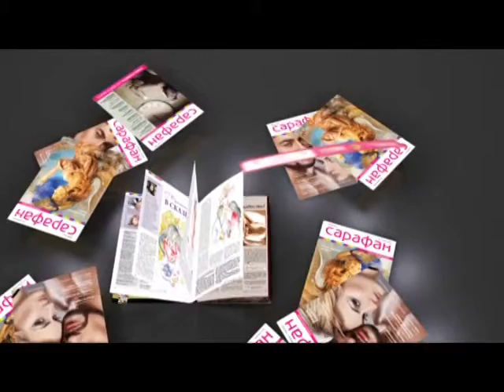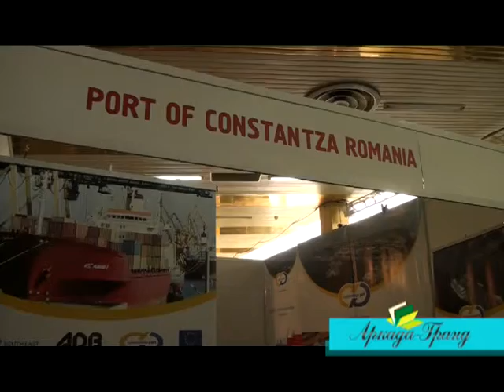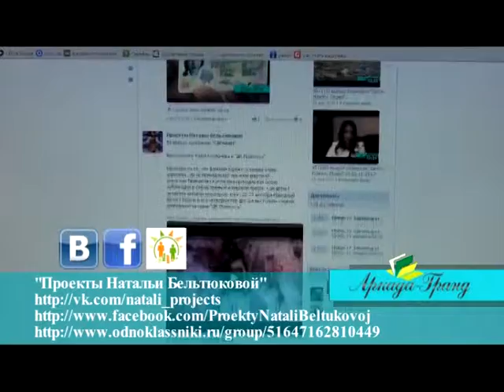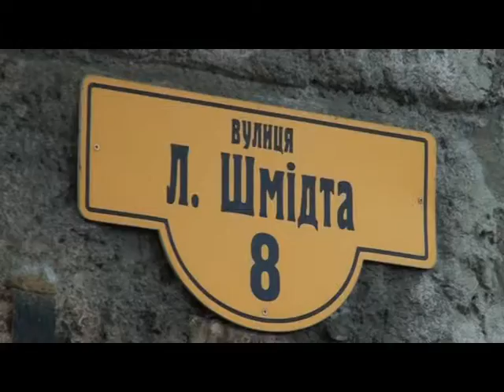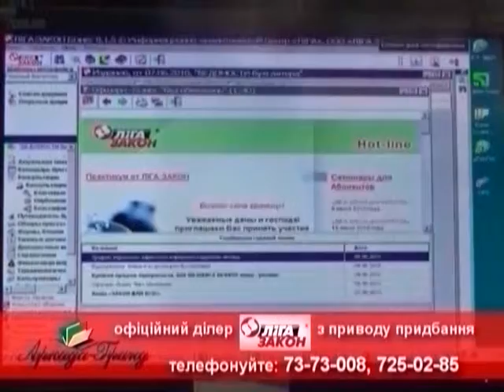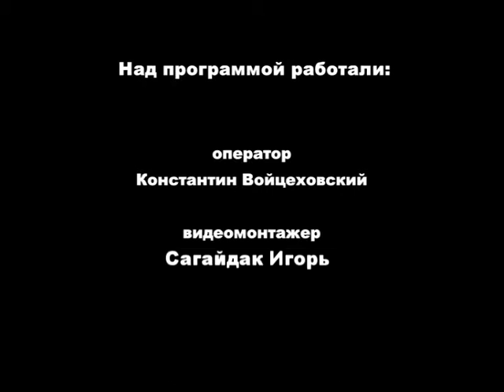66 (130) выпуск Закон.Налоги.Право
"Закон.Налоги.Право" - еженедельная телепрограмма, призванная помогать бизнесу и гражданам ориентироваться в быстро меняющемся и порой запутанном законодательстве Украины; мы готовим темы, которые раскрывают многие жизненные ситуации с позиции закона. В 66 выпуске - репортаж с мероприятия морского транспорта, награждение нашей программы налоговой инспекцией Киевского района, новости законодательства.
И, как всегда - новости от "Аркада Гранд".
Акции: регистрация и предпринимателя и предприятия по самой выгодной цене. Анонс. Информация подготовлена компанией "Аркада-Гранд", которая оказывает юридические, бухгалтерские услуги, а также является дилером программного обеспечение, в т.ч. Med.o.c, Лига:Закон, Динай, 1:С. Сайт компании сайт программы также можно посмотреть эту и другие программы на сайте